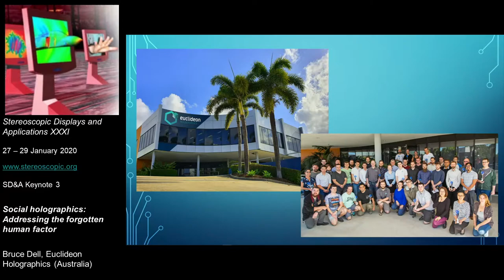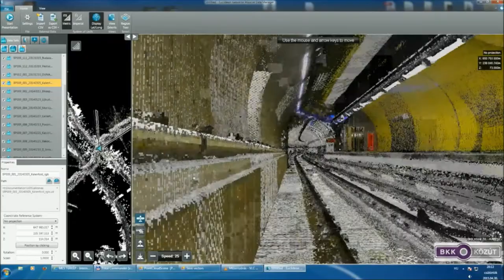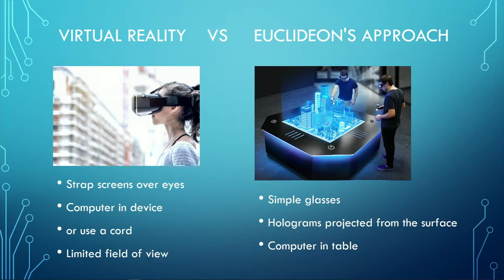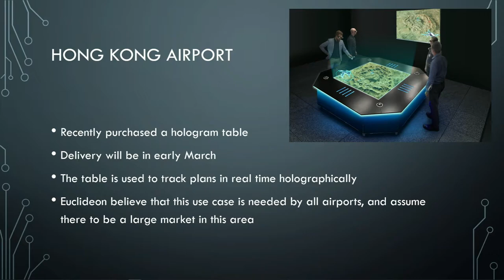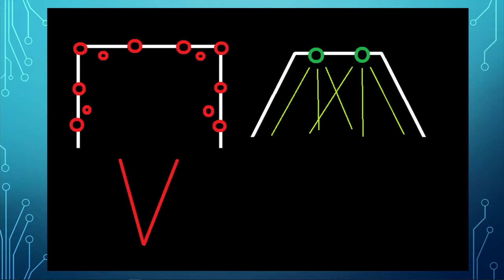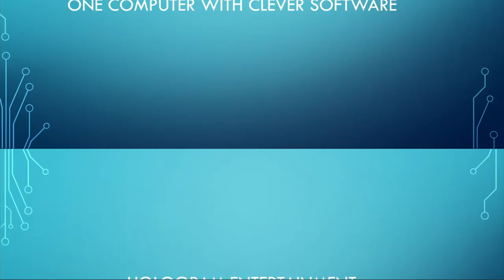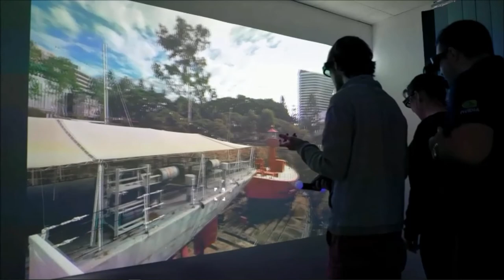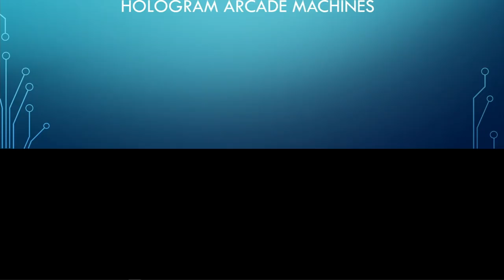SD&A 2020 Keynote: Social holographics: Addressing the forgotten human factor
This keynote presentation was delivered at the 31st annual Stereoscopic Displays and Applications conference (27-29 January 2020) held in Burlingame, CA USA.

Title: Social holographics: Addressing the forgotten human factor (ERVR-295)

Speaker: Bruce Dell, Bruce Dell, Euclideon Holographics (Australia)

Abstract: With all the hype and excitement surrounding Virtual and Augmented Reality, many people forget that while powerful technology can change the way we work, the human factor seems to have been left out of the equation for many modern-day solutions. For example, most modern Virtual Reality HMDs completely isolate the user from their external environment, causing a wide variety of problems. "See-Through" technology is still in its infancy. In this submission we argue that the importance of the social factor outweighs the headlong rush towards better and more realistic graphics, particularly in the design, planning and related engineering disciplines. Large-scale design projects are never the work of a single person, but modern Virtual and Augmented Reality systems forcibly channel users into single-user simulations, with only very complex multi-user solutions slowly becoming available. In our presentation, we will present three different Holographic solutions to the problems of user isolation in Virtual Reality, and discuss the benefits and downsides of each new approach. With all the hype and excitement surrounding Virtual and Augmented Reality, many people forget that while powerful technology can change the way we work, the human factor seems to have been left out of the equation for many modern-day solutions. For example, most modern Virtual Reality HMDs completely isolate the user from their external environment, causing a wide variety of problems. "See-Through" technology is still in its infancy. In this submission we argue that the importance of the social factor outweighs the headlong rush towards better and more realistic graphics, particularly in the design, planning and related engineering disciplines. Large-scale design projects are never the work of a single person, but modern Virtual and Augmented Reality systems forcibly channel users into single-user simulations, with only very complex multi-user solutions slowly becoming available. In our presentation, we will present three different Holographic solutions to the problems of user isolation in Virtual Reality, and discuss the benefits and downsides of each new approach.

Biography: Bruce Dell, founder and CEO of Euclideon Holographics, is an inventor and a pioneer in the field of 3D Holographic Solutions renowned and awarded globally for his achievements.